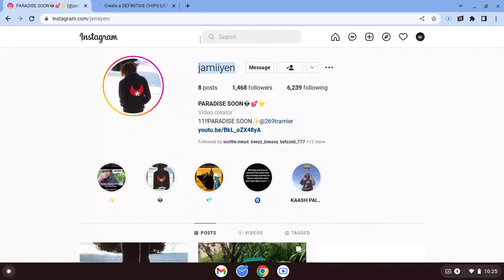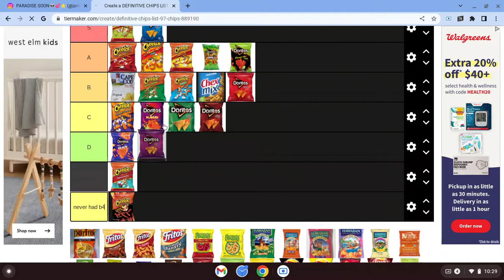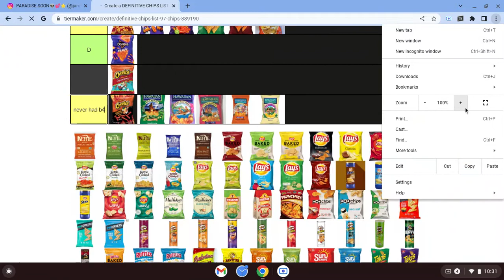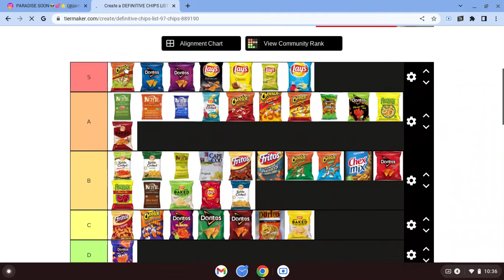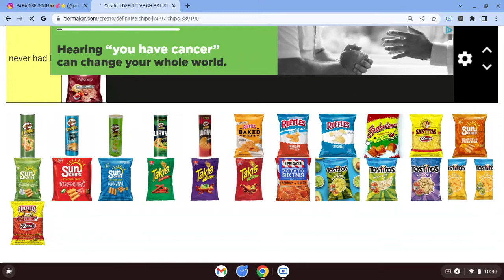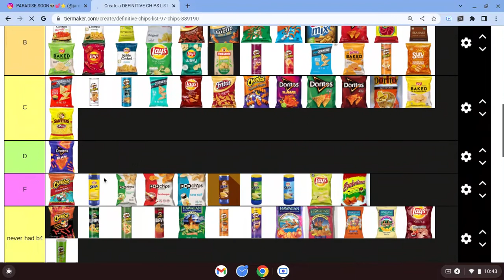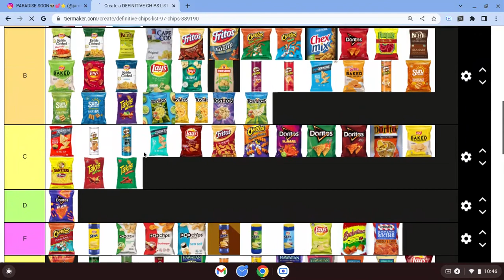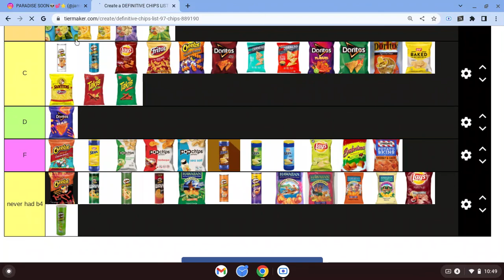SO I DID A CHIP TIER LIST AND THIS HAPPENED….😳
STAY WEIRD AND POSITIVE!